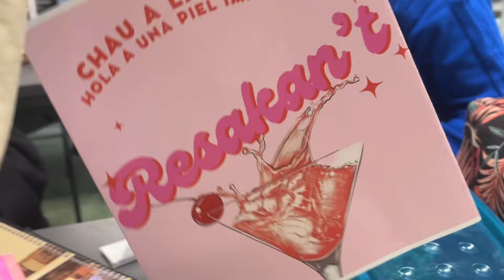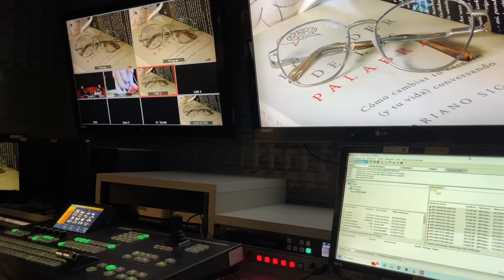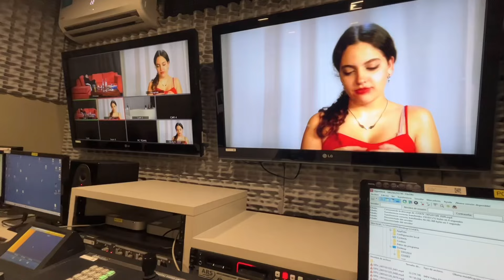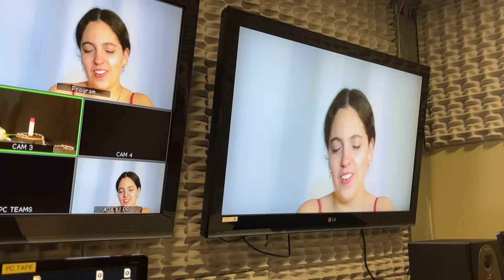un día estudiando gestión de medios y entretenimiento